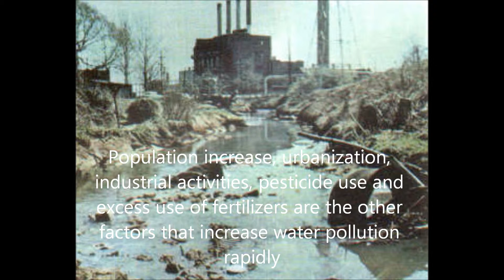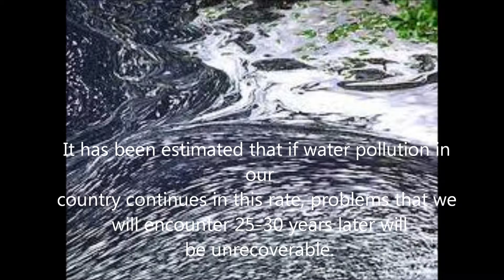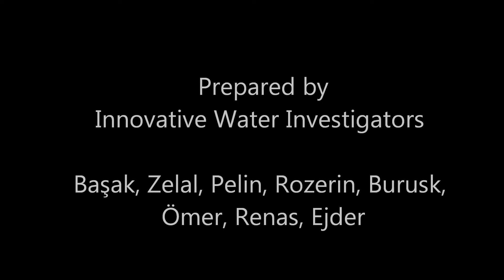Innovative Water Investigators.wmv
This video was prepared after PILGF for Zoo 8 group project by the students of Nevzat Ayaz Anatolian High School.